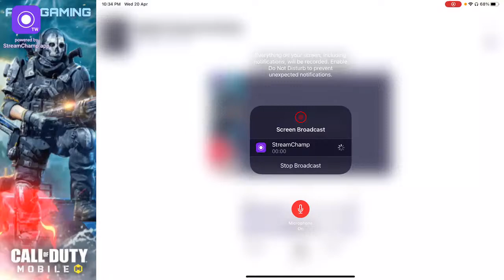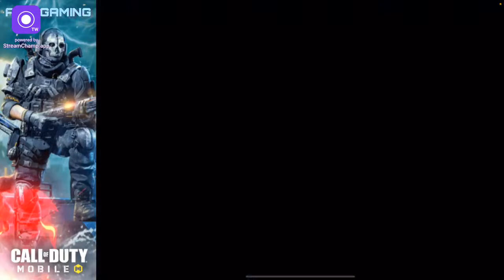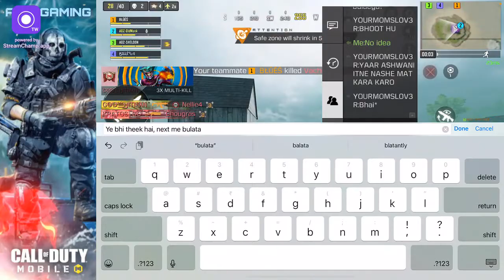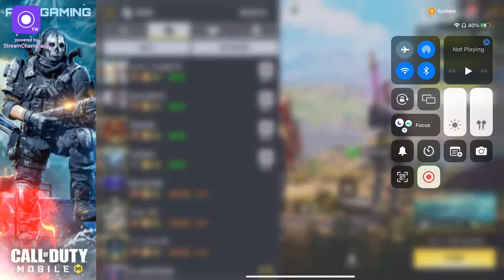Title required tha toh bas kuch bhi likh dia